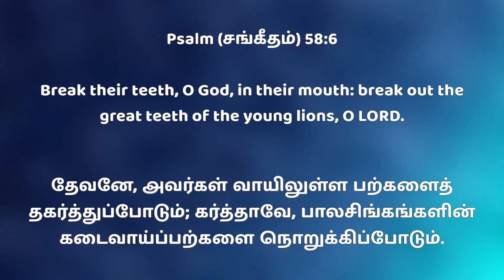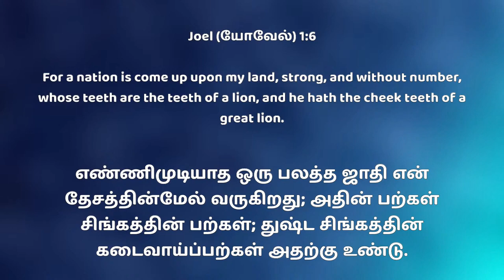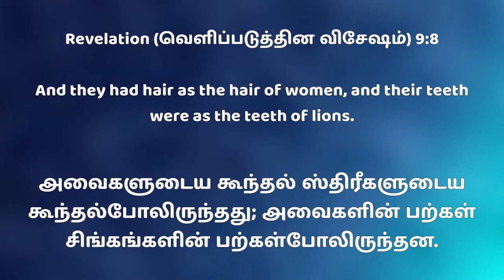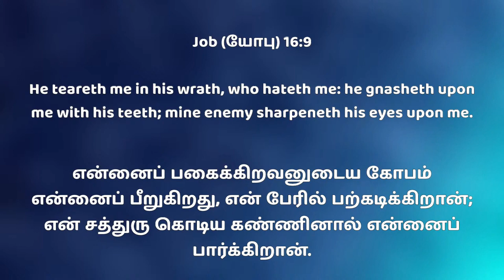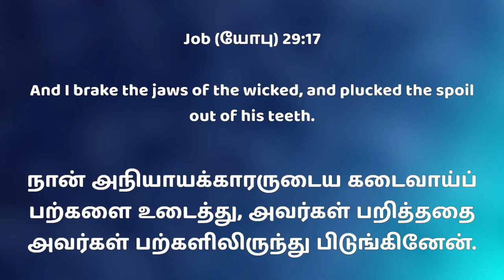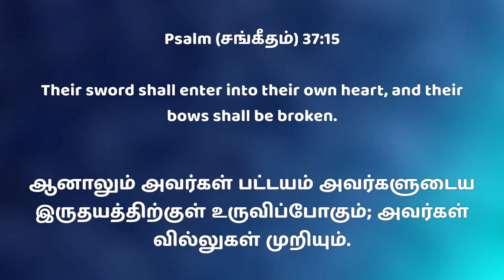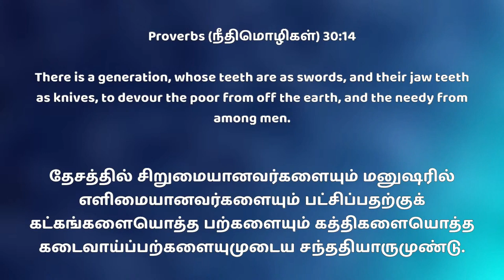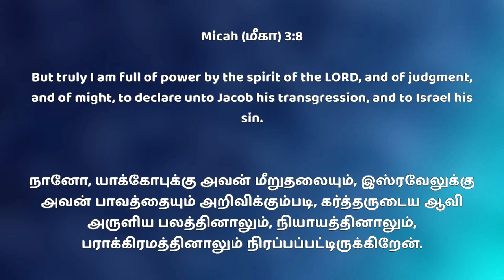"பற்களுக்கு விலக்கி ..." | 09.10.2021 | Kadamalaikuntu FGPC